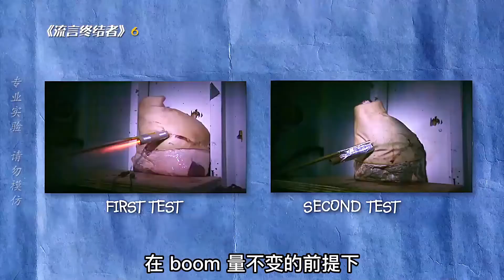流言终结者团队，复刻明朝神机箭，效果杠杠滴。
每日分享精彩纪录片！ 感谢您的喜欢🙆‍♂️